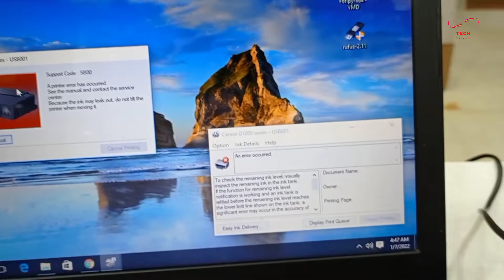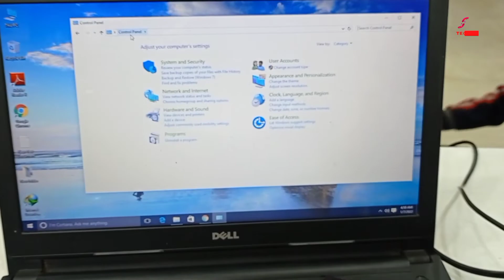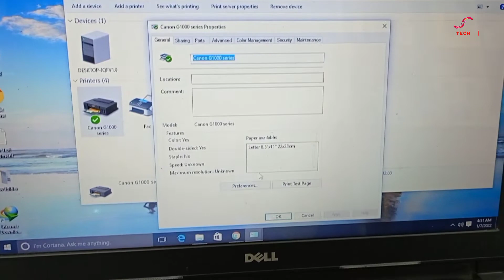Canon G1000 error 5b00 Reset 100% working | Support Code 5b00 Canon Printer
Support Code 5b00 Canon Printer Porblem 100% solve

                                           👁️👁️👁️👁️👁️👁️👁️Jai Hind 👁️👁️👁️👁️👁️👁️👁️👁️

                                        👁️👁️👁️👁️👁️👁️👁️👁️Jai Bharat 👁️👁️👁️👁️👁️👁️👁️👁️